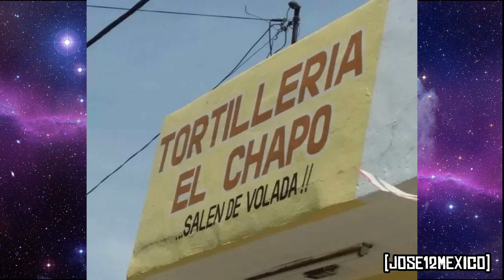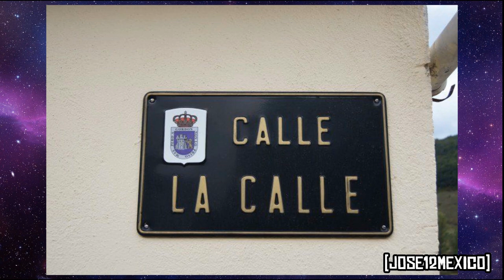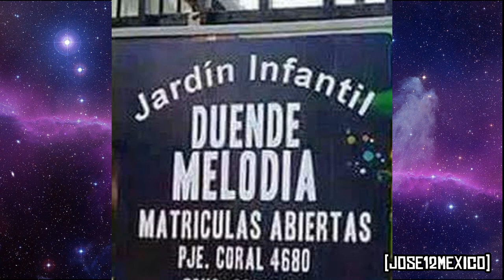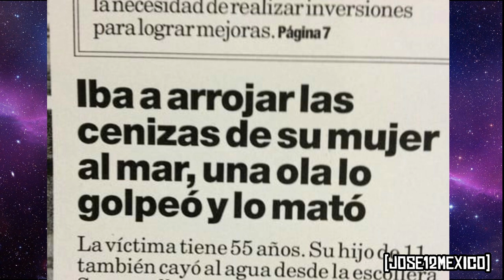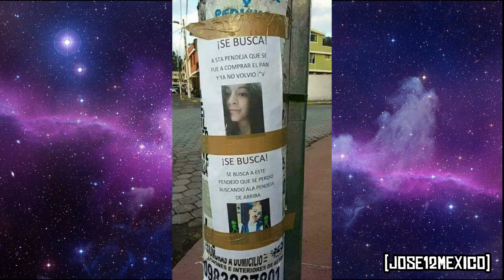los carteles más graciosos y extraños que podrás ver quinta-edición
que flojera poner algo aquí, pero bueno
Esta es la quinta parte de esta saga de carteles graciosos, gracias por estar con nosotros.